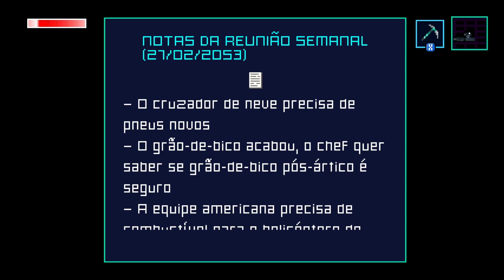Elevador pro Outro Mundo-Axiom Verge 2 #1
REUP. O anterior deu problema no som.

Elevador direto pro INFERNO!